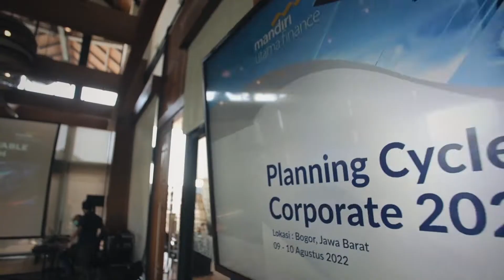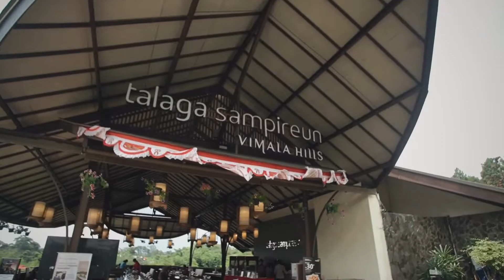Teaser MUF bogor 09 10 2022